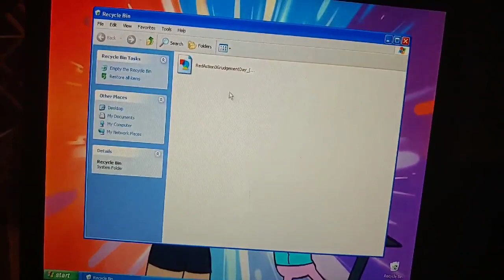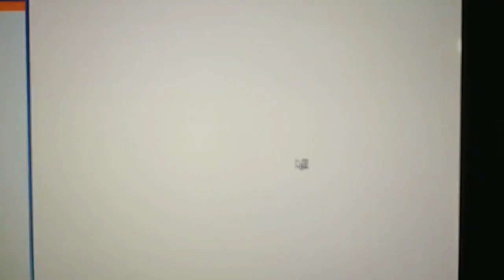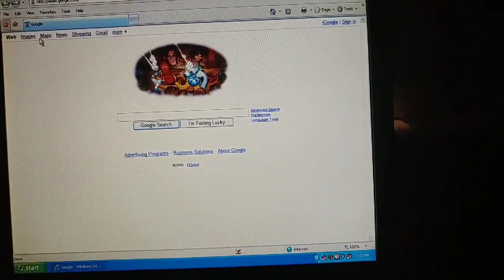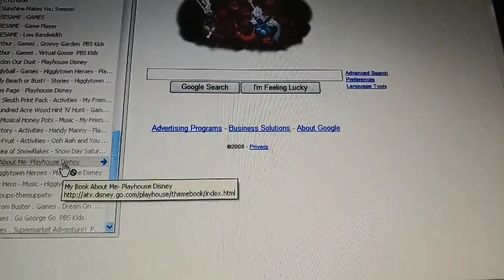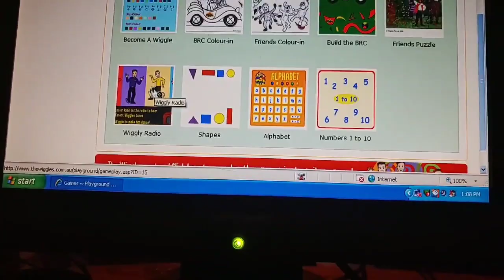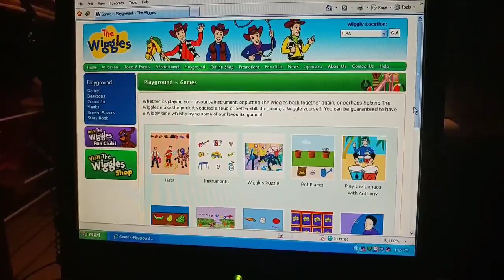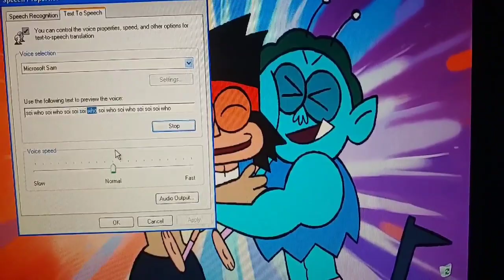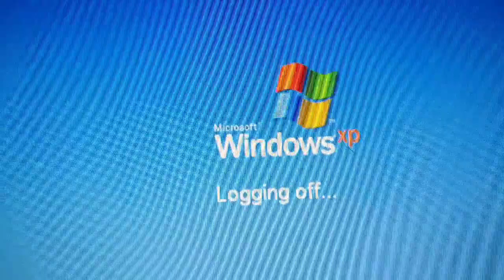Windows XP on the Dell Dimension 4600 (2020 edition) Part 15 - Theme Changing Time Is Here Again!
In this part of the walkthrough, I change my desktop background and change the sounds on this computer to enhance my look of the computer.

NOTE: When I first uploaded this, I accidentally put in a sneak peek of something weird. Here's this original video again without the sneak peek.